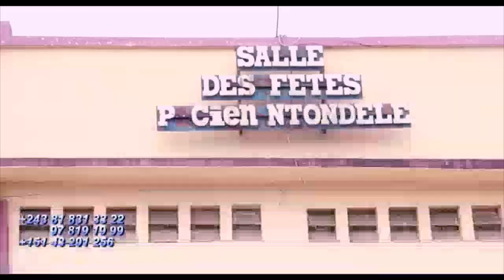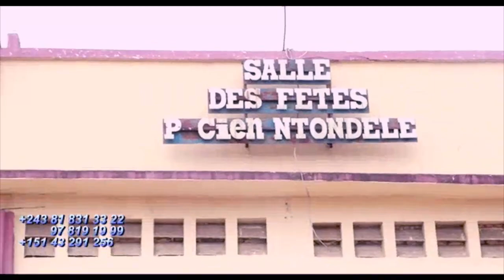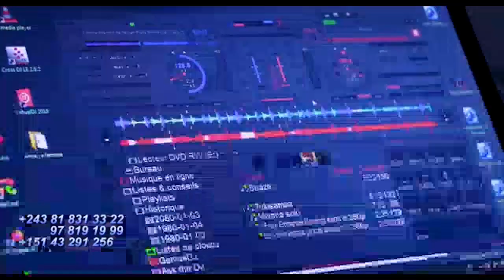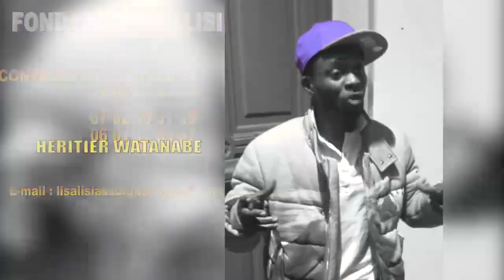Botala Makambu KOFFI OLOMIDE Alingaka Akomisi Ba Danseuses Ya FABREGAS Ba CHEVAL Bitumba FILO, CHRIS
Botala Makambu KOFFI OLOMIDE Alingaka Akomisi Ba Danseuses Ya FABREGAS Ba CHEVAL Bitumba FILO, CHRISTEL